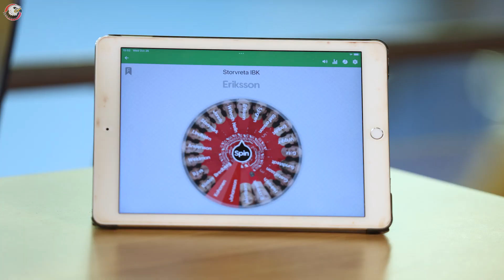Duellen: Första paret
Snart är det dags för den första Duellen. Storvreta IBK:s SSL-spelare möts i en strafftävling där du avgör vem som går vidare. Vem som möter vem slumpas fram och sen kan du rösta på vem som du tycker ska gå vidare på våran Instagram. Vi inleder med att slumpa fram vilka som möts i den första Duellen. Håll ögonen på våra sociala för att få se första Duellen.